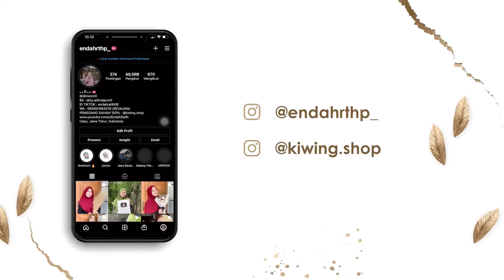TIM RUWET BINGUNG PEKORO SERANGAN FAJAR 🤯🤣 - Mak Pah Curhat Sampe Nangis 😰🥹